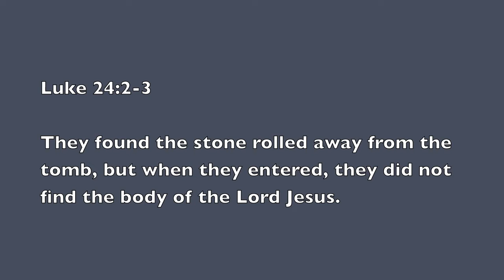The Daily Word: Entered